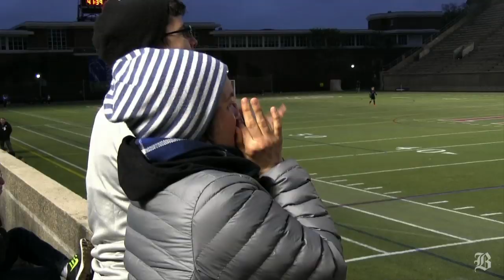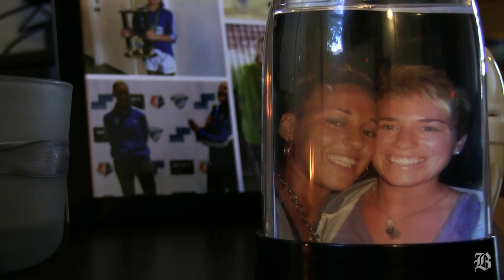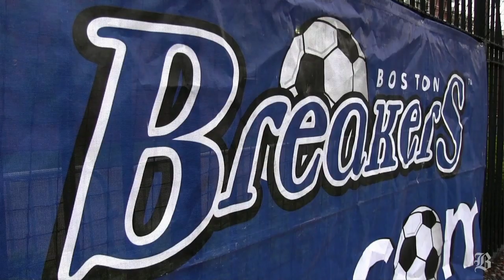Boston Breakers teammates make a go of it on and off the field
(Boston Globe) Boston Breakers teammates Joanna Lohman and Lianne Sanderson make a life together on and off the field.